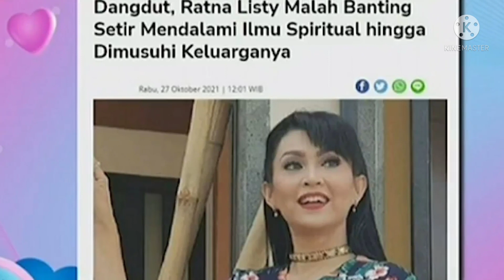Ayu Ting Ting dan Ivan Gunawan ngomongin soal susuk, bersama Ratna Listy